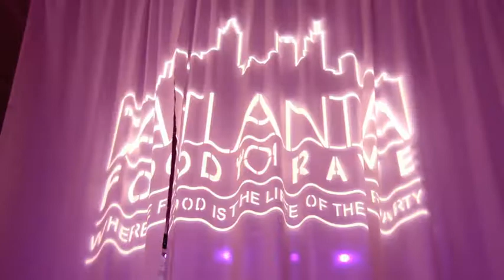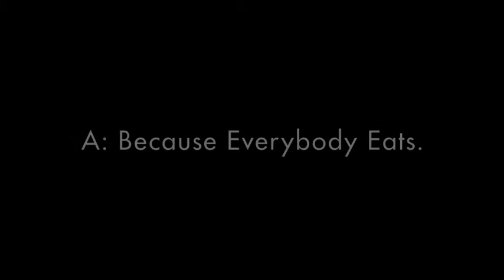What is The Food Rave?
The Food Rave is a national, award-winning lifestyle series hosted in major cities across America featuring prestigious culinary artisans that provides major brands and innovative marketing and advertising opportunity to reach the highly coveted 25-44 year old consumer who collectively command over $250 Billion in purchasing power. The Food Rave combines innovative technology, food, music and fun to create an unforgettable branded experience for every guest.